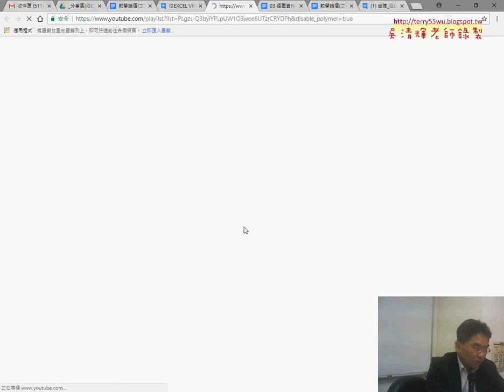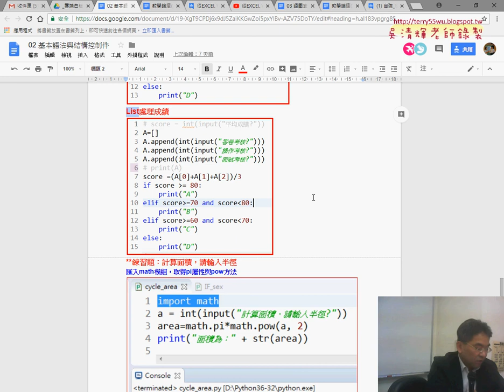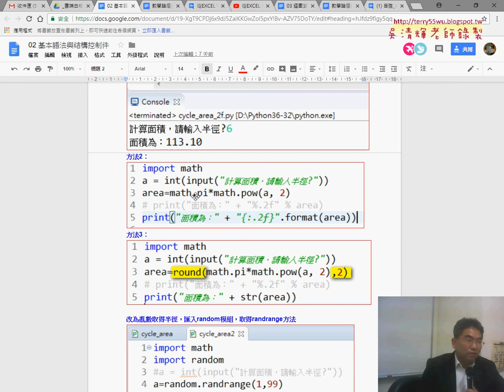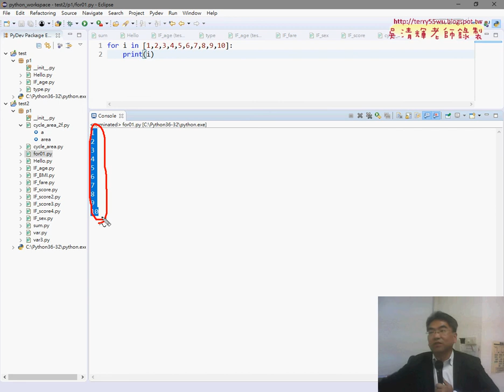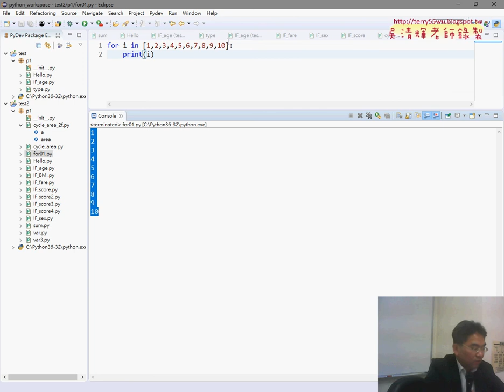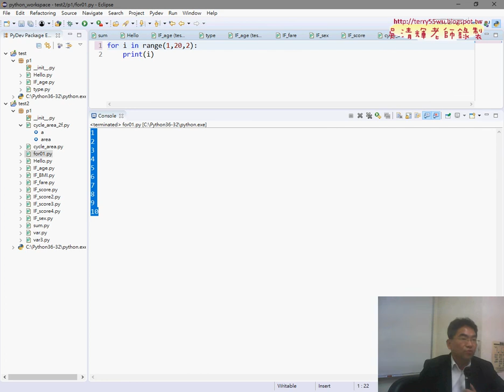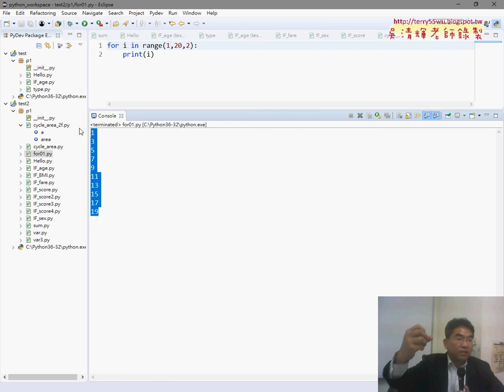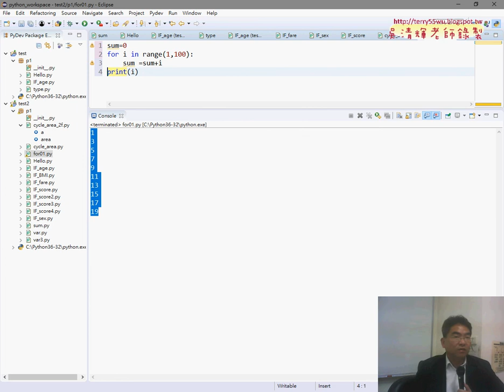01 上周重點與For迴圈敘述